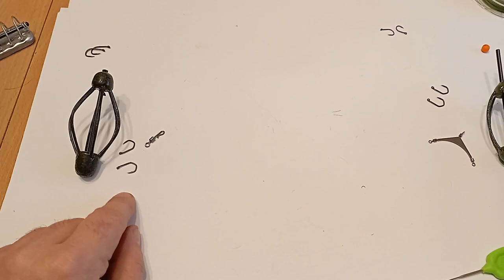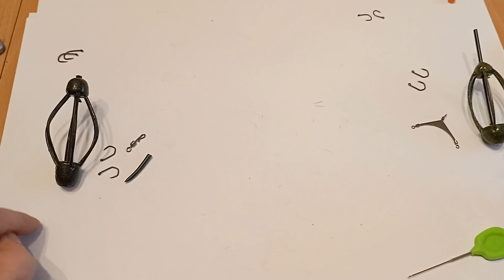Monturi de primăvară pentru caras-plătică--Montura cu auto-înțepare și Montura Zig-rig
în filmul de azi vă prezint 2 monturi destinate pescuitului la caras si plătică la început de sezon montura cu auto-înțepare si montura pentru pescuit intre ape adaptată după montura zig-rig folosita la pescuitul crapului